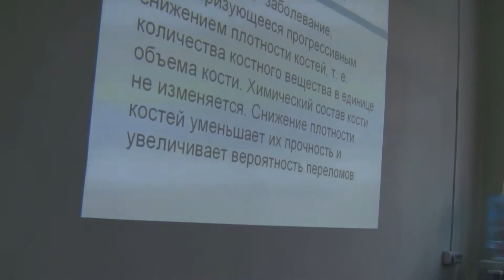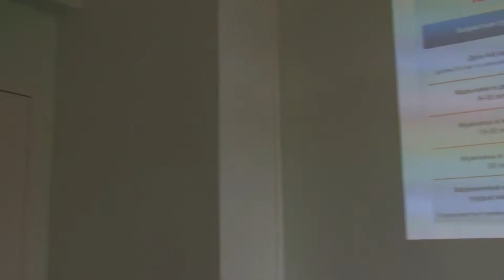Остеопоро́з (лат. osteoporosis) Белен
Остеопоро́з (лат. osteoporosis) - хронически прогрессирующее системное, обменное заболевание скелета или клинический синдром, проявляющийся при других заболеваниях, который характеризуется снижением плотности костей, нарушением их микроархитектоники и усилением хрупкости, по причине нарушения метаболизма костной ткани с преобладанием катаболизма над процессами костеобразования, снижением прочности кости и повышением риска переломов. Это определение включает в себя формулировку Consensus Development Conference: Diagnosis, prophylaxis and treatment of osteoporosis (1993), относит О_ к болезням костно-мышечной системы и соединительной ткани (МКБ-10) и дополняет его понятием «метаболическое или обменное заболевание». О_поротические изменения костей найдены у индейцев севера Америки, (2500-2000 лет до н. э). Типичные О_поротические осанки видны на картинах художников Греции и Древнего Китая. 1824 г - Cooper обращает внимание на повышенную ломкость костей как причину перелома шейки бедренной кости у стариков. 1873 г - Charcot и Vulpian описали патологию костной ткани, характерную для О_ных изменений. 1900 г - Zudek на Конгрессе немецк~ об-ва хирургов заявил о выявленных рентгенологических изменениях в костях верхней конечности с «прозрачностью костного рисунка». 1925 г - Pommer описал клинику остеопороза и отмежевал ее от остеомаляции. 1926 г  Alwens описал О_ в учебнике по внутренней медицине. 1930 г - Gerth и Schmorl описали О_поротические признаки патологоанатомически. 1965 г - Heaney сделал анализ возможных механизмов развития О_а. 1984 г - Albright - положил начало современной теории О_а. По данным ВОЗ около 35 % травмированных женщин и 20 % мужчин имеют переломы, связанные с остеопорозом. Проблема О_а затрагивает около 75 млн граждан Европы, США и Японии. В Европе в 2000 г количество О_поротических переломов оценивалось в 3,79 млн, из к-рых 890 тыс. составляли переломы шейки бедренной кости. В Европе летальность, связанная с О_поротическими переломами, превышает онкологическую (за исключением смертности от рака легкого). Женщины бол. 45 лет проводят бол/вр. в больнице с О_ом, чем по поводу сахарн~ диабета, инфаркта миокарда и рака молочн~ железы. Нас_ Европы стареет. К 2050 г ожидается рост количества О_поротических переломов шейки бедренной кости с 500 тыс. до 1 млн/год. О_ - полиэтиологическое заболевание. Поэтому, сегодня принято оценивать степень риска его возникновения, ориентируясь на ряд объективных данных анамнеза и результатов обследования. Классификация факторов риска О_а по материалам Межд~ фонда О_а (IOF.